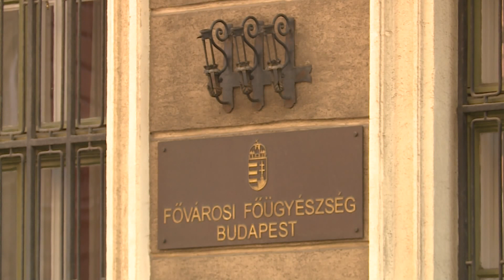Több embert is megtámadott egy háromfős társaság a 4-es, 6-os villamoson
Elítélte a bíróság azt a férfit és társait, akik hangoskodtak, majd több embert is megtámadtak a 4-es 6-os villamoson. Egy idős férfit, és a villamos vezetőjét is bántalmazták.